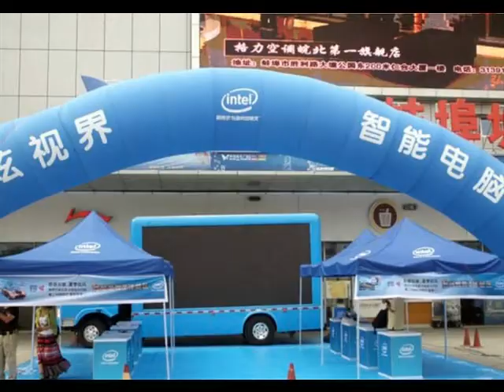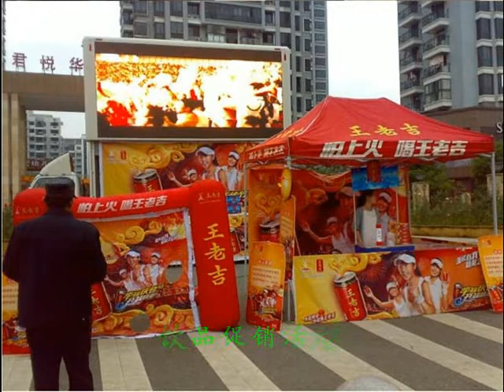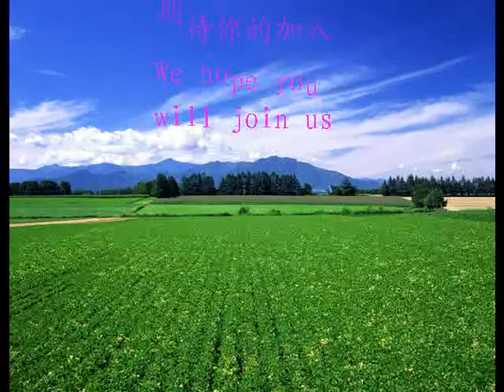It a good opportunity to make money, will you miss? our led display truck and vehicle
It a good opportunity to make money, you will miss? let me tell you more chance to make money at outdoor mobile billboard!